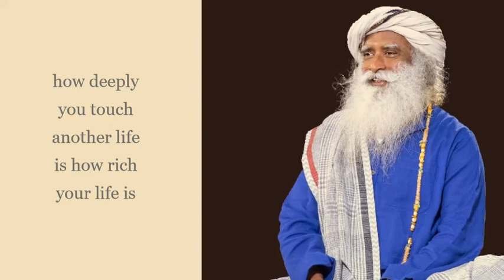how sex violence on web series is affecting our children || actor nani with sadhguru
sadhguru answered the question how sex violence on web series is affecting our children .